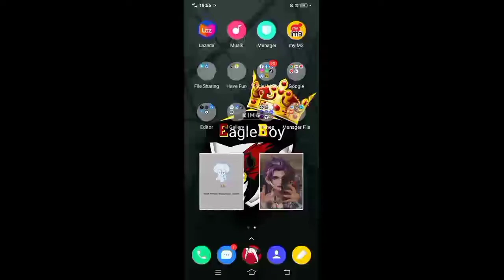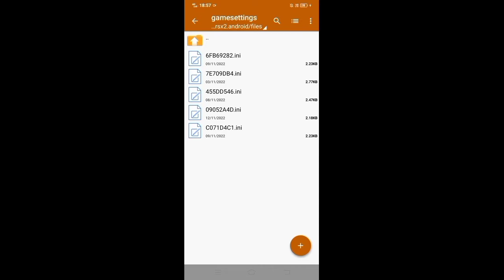Config Madagascar Helio P35 | AetherSX2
Di video kali ini saya akan share game setting untuk Madagascar guys, config atau settingan di dalam game sangat berpengaruh dalam permainan, nah disini saya sudah buat config paling optimal di chipset MTK kelas low end, saya test menggunakan MTK Helio P35, ini adalah device yg saya gunakan untuk membuat file confignya... okey penasaran kan, langsung saja tonton videonya sampe selesai.

Note !!!
FPS naik turun karna sambil record, kalo gak ngerecord lanjay parah.

Terima kasih sudah menonton video EagleBoy, jangan lupa LIKE & SHARE video ini, agar teman kalian juga dapat merasakan pengalaman bermain game dengan lebih lancar pastinya, COMMENT juga dibawah, next video EagleBoy buat config game PS2 apalagi... Dan yg terpenting SUPPORT EagleBoy dengan cara :

Klik juga ICON lonceng nya, supaya kalian mendapatkan notifikasi video terbaru selanjutnya dari channel ini.

My Device :
Vivo Y1S
Ram » 2GB
Rom » 32GB
Chipset » MTK Helio P35
jangan bilang chipset ini kentang😤

Stay healty and safety guys🤗